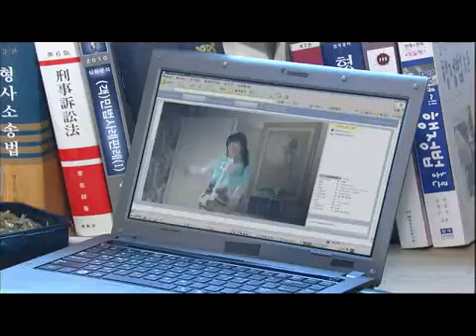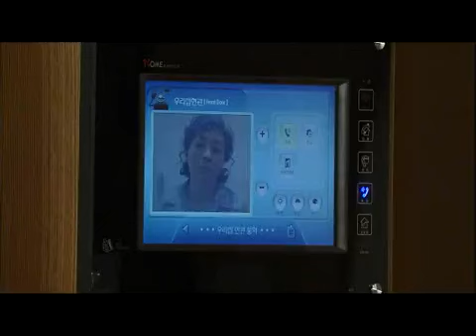Smile Again 20101012 #003